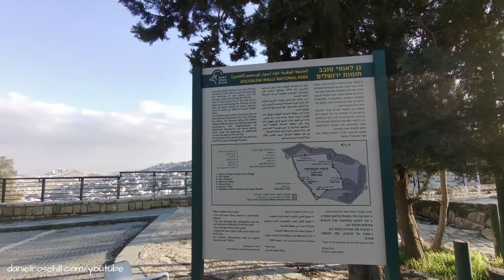Mount Zion To Hinnom Valley Shortcut Path (Jerusalem)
A shortcut path that runs between Mount Zion and the Valley of Hinnom below. The starting point for this video is on Mount Zion. The lower road on this side of the valley hill, running parallel to Gei Ben Hinom Street, is navigable by car and leads into the village of Silwan.

== Production notes ==*

Camera:
Audio:
Stabilization:
Lighting:
Postproduction:
Other notes: